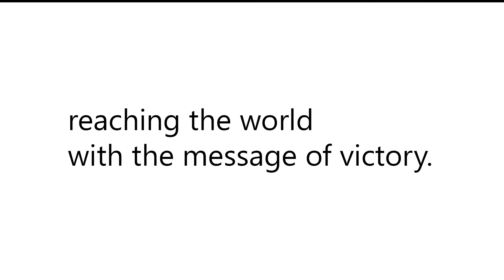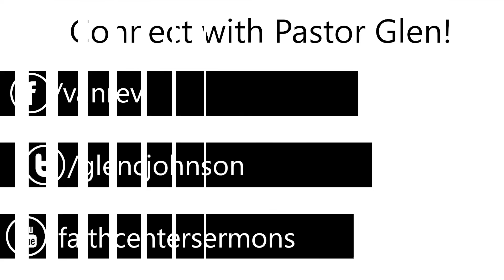Pastor Glen Johnson | Kingdom Principles Part 2 | Faith Center Church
Pastor Glen Johnson of Faith Center Church in Vancouver, WA speaking on Kingdom Principles. This is Part 2 in the Series.

Faith Center Church is pastored by Glen & Theresa Johnson and located in Vancouver, WA.

At Faith Center, our ongoing vision is to build strong families, equip people for successful living & reaching out to the world. We are a vibrant community of people that spans across the generations. Every service and event that we have is geared toward helping people get closer to God, live a victorious life & overcome all that the world has to offer.